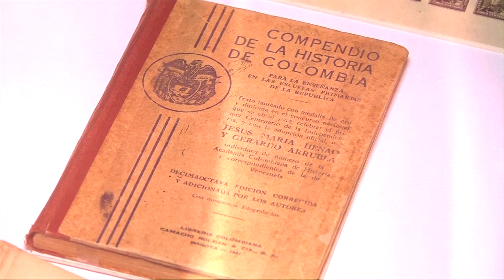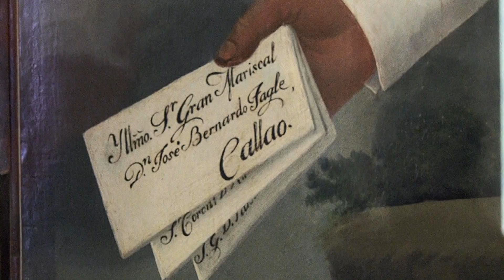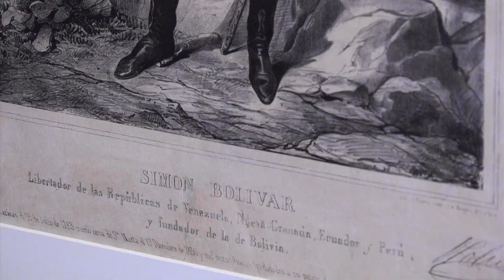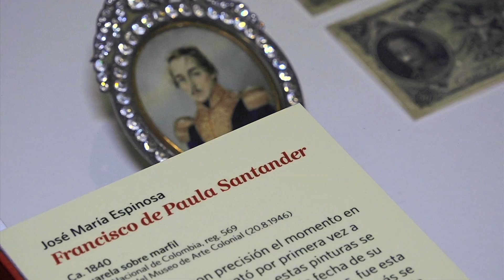Red Más Historias | Una selfie libertadora: ¿cuál es la diferencia entre la autofoto y el retrato?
Desde los tiempos independentistas, personalidades públicas han visto en las representaciones gráficas una manera de permanecer en el tiempo. En el siglo XIX, los retratos capturaban la esencia de los próceres de la patria, en el siglo XX la fotografía se acercó a los ciudadanos de a pie y en los últimos años, las 'selfies' acompañan la vida diaria de la mayoría de usuarios de redes sociales.